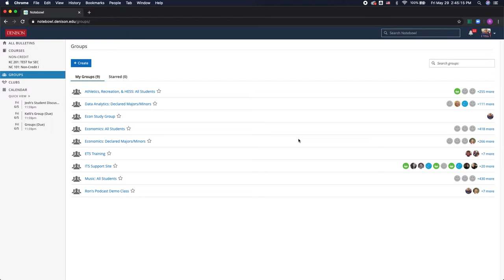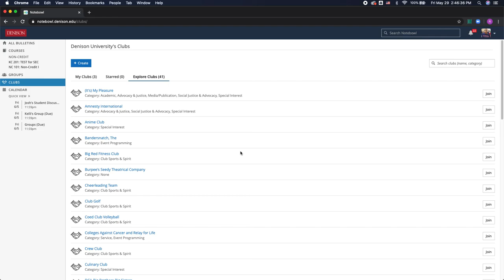Notebowl Clubs and Groups for Denison Students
This video is part of a series intended to help Denison Students navigate Notebowl for courses.